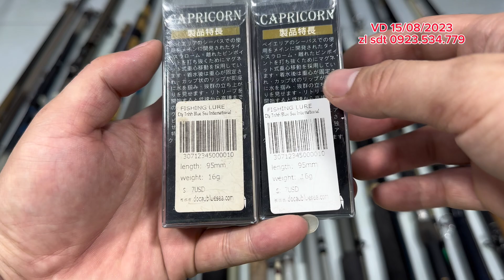VD 15/08 cá lure. Lưỡi đánh chép. Cần câu nhật. JIG bạo lực. Lh zl sdt 0923.534.779